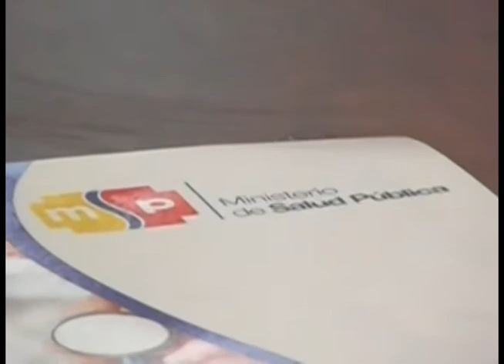Tiendas no podrán expender licor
Jefe político de Girón, Rodrigo Garzón y representante de la Agencia de Regulación y Control Sanitario (ARCSA), comunicaron a los propietarios de tiendas de abarrotes la prohibición que existe para la venta de licor, las tiendas tan solo pueden expender artículos de primera necesidad.
Cada establecimiento debe cumplir conforme a lo que esta establecido en la ley, y deberán expender lo que les está permitido de acuerdo al permiso que obtuvieron. Con esta disposición, en Girón son muy pocos los lugares facultados a expender licor. Web